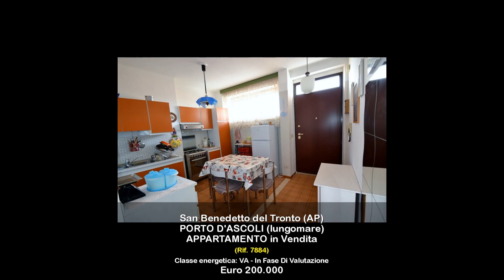APPARTAMENTO in Vendita a San Benedetto del Tronto (AP)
Lagenzia Re Casa Immobiliare propone in vendita appartamento nelle Marche a San Benedetto Del Tronto, località Porto DAscoli in provincia di Ascoli Piceno.

Appartamento delle dimensioni di 85 mq circa al quarto piano servito d'ascensore all'interno di palazzina sita a soli 200 metri dal mare in zona ben servita. Ingresso su soggiorno con angolo cottura, sala da pranzo, due camere da letto di cui una matrimoniale ed una cameretta, bagno con vasca e finestra, ampio terrazzo abitabile delle dimensioni di 18 mq circa con ottima esposizione lato sud. Completa la proprietà un comodo posto auto condominiale all'interno di parcheggio antistante il fabbricato con accesso regolato da sbarra automatica.

L'unità internamente presenta le finiture tipiche dell'epoca costruttiva con pavimentazione in monocottura, infissi in legno a vetro singolo, avvolgibili in pvc, sostituito il portoncino d'ingresso ora blindato, oggetto di ristrutturazione è stato l'esterno della palazzina che si presenta in ottime condizioni.